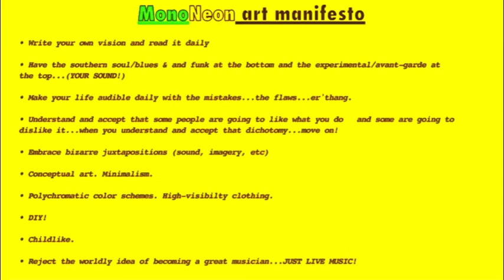MonoNeon: Make A Subway Sandwich.... with J Dilla and Microtones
MonoNeon: quarter-tone bass
J Dilla: "Love Is" (instrumental)
HowToBasic: How To Make A Subway Sandwich (video)